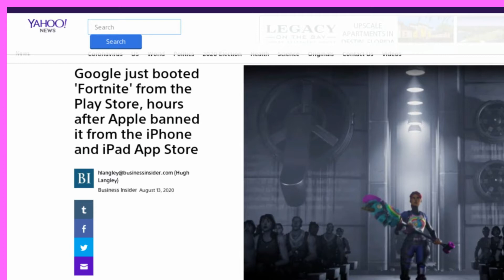No Fortnite on PC, Mac, or Mobile. Apple and Google stores remove Epic! No PC cheating??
Google and Apple stores removed Epic games from their stores today. Apple saying forever. Does this block the crossplay and if so the PC cheating?